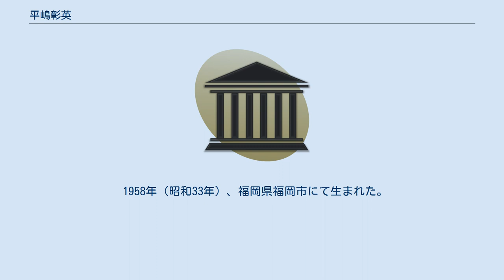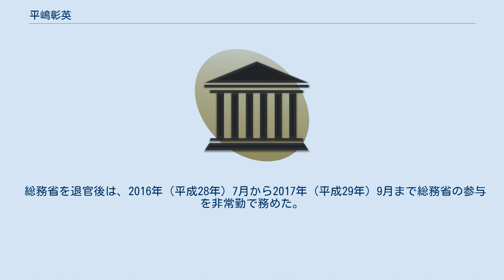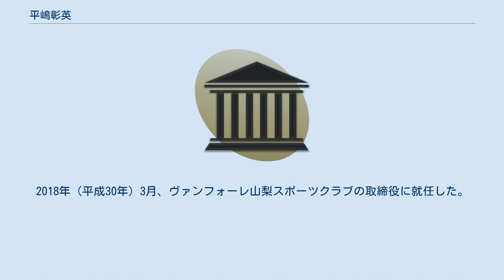平嶋彰英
平嶋 彰英（ひらしま あきひで、1958年 - ）は、日本の自治官僚、行政学者（地方財政・地方税制）。
姓の「嶋」は「島」の異体字であるため、正字体で平島 彰英（ひらしま あきひで）と表記される場合もある。
 総務省大臣官房審議官（財制制度・財務担当、税務担当）、総務省自治税務局長、自治大学校長、公益財団法人日本サッカー協会財務委員、地方職員共済組合理事長、立教大学経済学部特任教授、株式会社ヴァンフォーレ山梨スポーツクラブ取締役などを歴任した。
 福岡県出身。
 東京大学法学部第1類（私法コース）卒業後、自治省に入省（財政局公営企業第一課兼大臣官房総務課）。
地方財政や地方税制畑を歩む。
 山梨県庁に出向中、ヴァンフォーレ甲府での経営危機に対して、政界や財界にはたらきかけ、クラブ存続への道を開いた。
 中央省庁再編後は総務省に勤務、大臣官房にて審議官（財制制度・財務担当、税務担当）を務めたのち、自治税務局の局長に就任。
 局長としてふるさと納税の問題点を指摘する。
 1958年（昭和33年）、福岡県福岡市にて生まれた。
福岡県立修猷館高等学校に進学、同校ではサッカー部に在籍し、同級生に伊藤養世がいる。
東京大学に進学、法学部第1類（私法コース）にて学ぶ。
1981年（昭和56年）卒業（法学士）。
 大学在学中に国家公務員上級試験に合格、1981年（昭和56年）、自治省に入省（財政局公営企業第一課兼大臣官房総務課） 。
同年7月、北海道庁の地方課へ出向し、翌1982年（昭和57年）4月には同庁財政課に配属する。
その後、本省に復職してからは地方財政や地方税制に携わる。
 途中、総務部の部長として山梨県庁に出向。
在任中、山梨県甲府市をホームとするヴァンフォーレ甲府の経営危機問題が持ち上がる。
県はクラブに税金を投入していたことから、2000年（平成12年）12月19日よりクラブ存続に動き出す。
山梨県知事の天野建、山梨日日新聞社社長の野口英一らに存続を働きかけた。
 2001年の中央省庁再編後は、総務省に勤務。
本省に復帰して以降、大臣官房では審議官（財制制度・財務担当、税務担当）に就任。
さらに、2014年（平成26年）7月に自治税務局の局長に就任した。
局長在任中、ふるさと納税制度拡充を目指す内閣官房長官の菅義偉に抵抗する。
 2015年（平成27年）7月、総務省の施設等機関である自治大学校の校長に就任した。
自治税務局の局長が自治大学校の校長に就任するのは異例の左遷人事とされ、旧自治官僚、総務官僚の間では驚きをもって受け止められた。
自治大学校の校長を2016年（平成28年）7月まで務め、退官した。
 総務省を退官後は、2016年（平成28年）7月から2017年（平成29年）9月まで総務省の参与を非常勤で務めた。
また、2016年（平成28年）7月より、自治大学校にて客員教授も兼任した。
2016年（平成28年）12月、地方職員共済組合の理事長に就任し、2018年（平成30年）11月まで務めた。
そのほか、2016年（平成28年）8月より日本サッカー協会の財務委員を兼任した。
また、2017年（平成29年）4月より、立教大学の経済学部にて特任教授を兼任した。
2018年（平成30年）3月、ヴァンフォーレ山梨スポーツクラブの取締役に就任した。